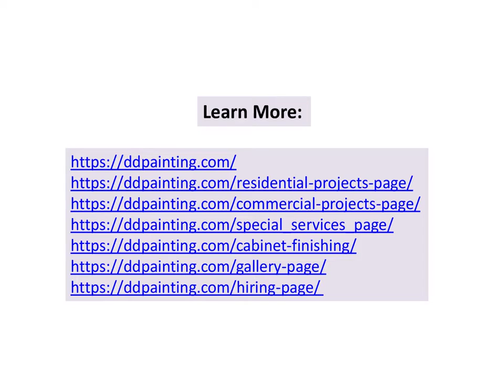Why Is It Beneficial To Go For Venetian Plaster Service At Home?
If you wish to renovate your home in future, you can try the option of venetian plaster. It is a cost-effective option that can give suitable returns in years to come. But make sure that it should be done correctly with the best of professional touch. Not all are suitable to give adequate assistance with painting service for residential projects. So, you have to look for reliable residential painting services Santa Barbara and one such is D & D Painting. With a good reputation in the market, it can handle different types of painting projects and would not compromise with its price.